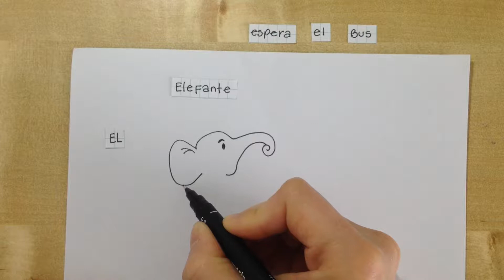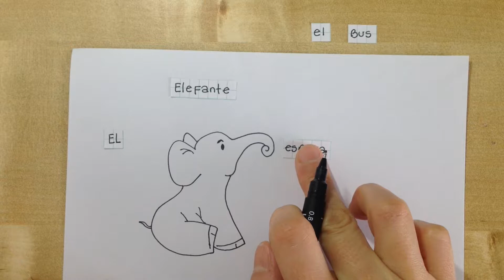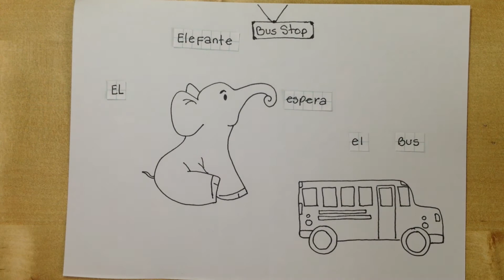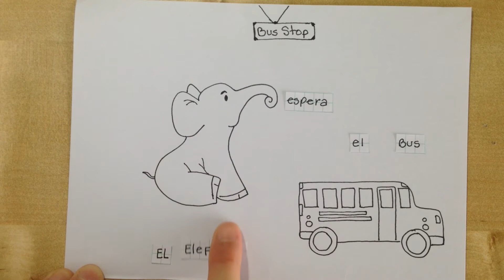Learn Spanish Drawing an Elephant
With this video you can learn Spanish in a fun way, using all the areas of your brain, making the new language go to the long-term memory
Have Fun!